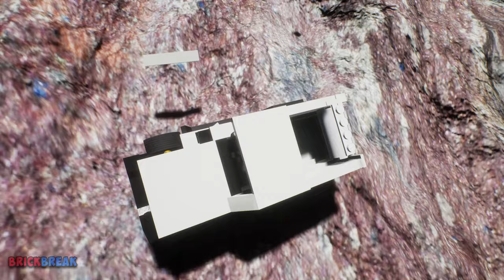Lego Cliff Drops Crashes #2 | Brick Rigs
Hi all, enjoy watching my new part „Cliff Drops“ video. Today we are in two maps, one map is modded, second is the default. We are driving on the cliff, when we lose control, the car slips and falls to the bottom.

About the game:

We all like the idea of creating items and playing around with them in a sandbox environment. That’s exactly what Brick Rigs offers us! This is an exciting and fun game where your creativity has no boundaries. You can easily build a variety of vehicles from multiple bricks and then you can put them to the test.
The cool thing about Brick Rigs is that you are not limited in any way. You can create all kinds of vehicles and the best part is that everything has realistic physics.

1. The Grand Affair - Relaxer